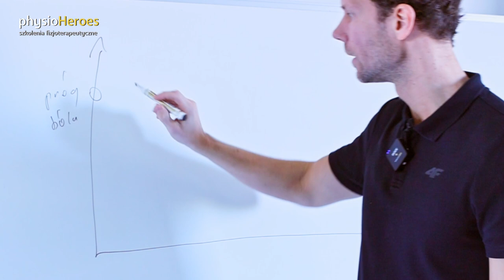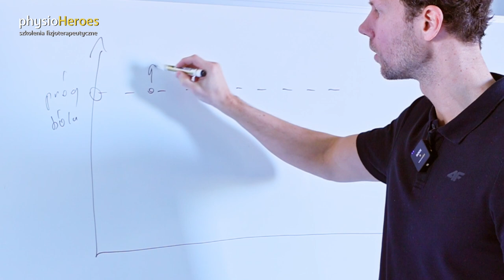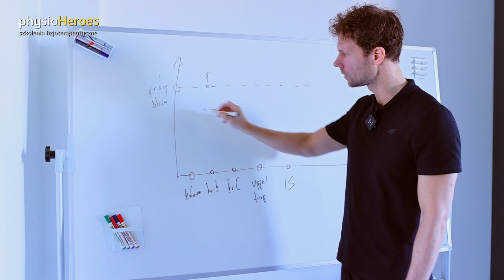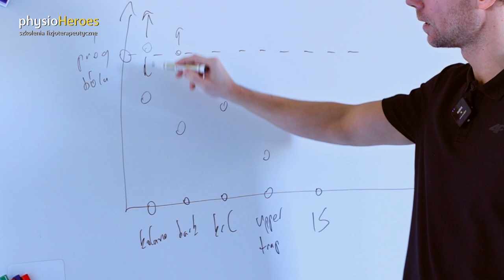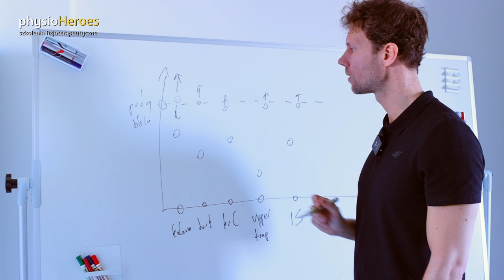Ból bez urazu: przyczyny i rozwiązania!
Ból jest bardzo złożonym i intrygującym zjawiskiem. Może nastąpić w jednej chwili np. poprzez uraz. W większości natomiast przypadków jego przyczyną jest długotrwający proces, na który składa się wiele czynników m.in. nieprawidłowe obciążenie, brak aktywności fizycznej, stres, zła postawa, deficyt snu itp. W takiej sytuacji dobrze jest uświadomić sobie, że ból ten nie powstał „z dnia na dzień”. To my stopniowo na niego „pracujemy” aż w końcu pewnego dnia się budzimy i coś nas „nagle” zaczyna boleć. Niezależnie od tego, czy jesteś doświadczonym fizjoterapeutą poszukującym zaawansowanych spostrzeżeń, czy ciekawską osobą pragnącą rozszyfrować ból, ten film zapewnia świeże spojrzenie w tym temacie. Za pomocą ilustracji, umożliwiamy rozpoznawanie wczesnych sygnałów ostrzegawczych, zrozumienie postępu bólu i podejmowanie proaktywnych kroków.